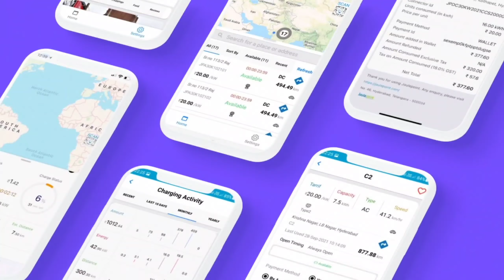Joulepoint Mobile Promo | joulepoint App Features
Joulepoint provides a robust network of charging stations. We take away all the hassle in electric vehicle charging by providing you an end-to-end turnkey solution for your charging infrastructure.